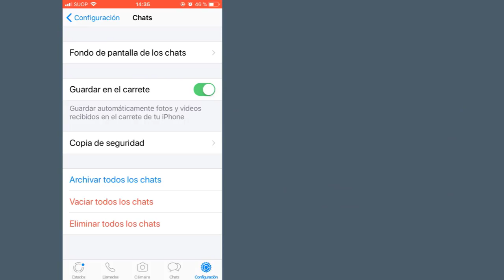Ne plus enregistrer automatiquement les images reçues dans WhatsApp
Tutoriel vidéo dans lequel nous enseignons et montrons comment empêcher les photos, images, vidéos ou fichiers qui nous sont envoyés par l'application ou l'application de messagerie instantanée WhatsApp d'être automatiquement enregistrés sur notre téléphone. De cette façon, nous éviterons de saturer et de remplir la mémoire de notre mobile, de remplir notre galerie et de rendre le mobile plus rapide et meilleur. Nous pouvons sauvegarder manuellement tous ceux que nous souhaitons conserver.